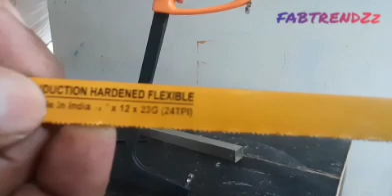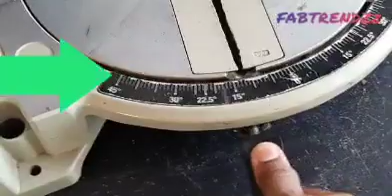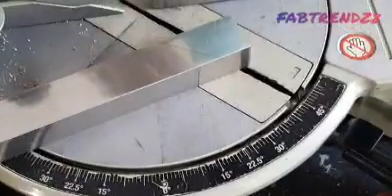How to Cut Aluminium Sections അലുമിനിയം ചാനൽ കട്ടിങ് Fabtrendzz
Fabrication Tutorial In Malayalam Part 3

Different type of aluminium channel cutting and introducing cutting machines

Hai Friends i am ZAINUDHEEN
Channel name : FABTRENDZZ

അലുമിനിയം ഫാബ്രിക്കേഷൻ ഒട്ടും അറിയാത്ത
പടിക്കാനാഗ്രഹമുള്ളവർക്കും വർക് കുറച്ചെങ്കിലും അറിയുന്നവർക്കും ഉപകാരപ്രഥമാകുന്ന രീതിയിൽ ആണ് ഞാൻ ഇതിലെ വീഡിയോസ് ഒക്കെ ഉൾകൊള്ളിക്കാൻ
ശ്രമിക്കുന്നത്..